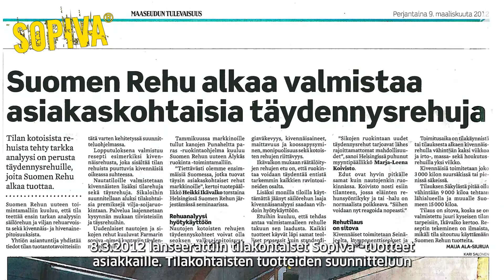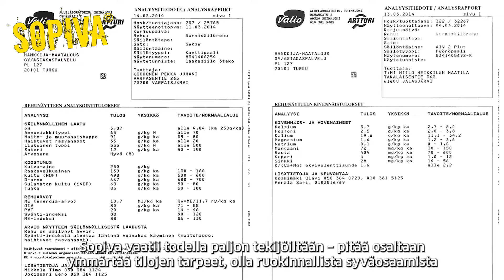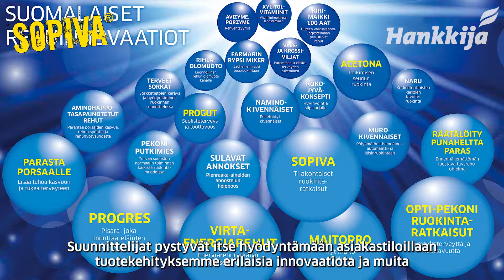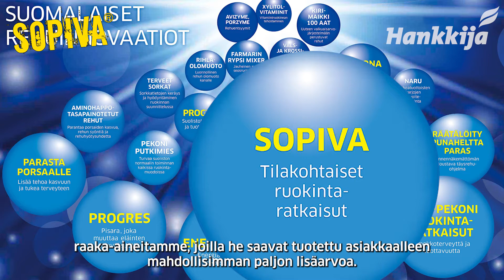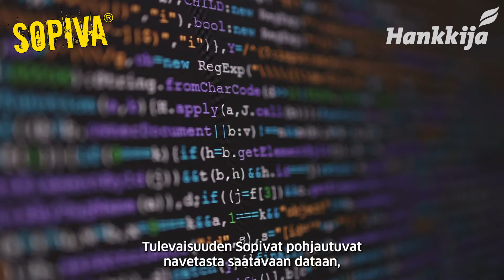Sopiva® – Nautojen täsmäruokinnan edelläkävijä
Sopiva®-tuotteet ovat rehuratkaisuja nautojen täsmäruokinnaan toteuttamiseen nyt ja tulevaisuudessa. Uniikit asiakaskohtaisesti suunniteltavat Sopiva-tuotteet ovat aina Hankkijan ja tilan yhteiskehityksen tulos. Tuotteet optimoidaan täysin tilan omien säilörehujen ja viljojen pohjalta, tilan tekniikkaan sopiviksi ja tavoitteet toteuttaviksi. Sopiva kotouttaa karjaan ja nurmeen tehdyt panostukset täysimääräisesti. Tuotteiden optimointi tapahtuu tuoreimman tieteellisen ruokintatiedon perusteella Hankkijan omalla suunnitteluohjelmalla.

Sopiva-rehuratkaisu sopii erinomaisesti sekä lypsylehmien että lihanautojen ruokintaan. Sopiva-tuotteet ovat täydennysrehuja, puolitiivisteitä, tiivisteitä, houkutusväkirehuja, kivennäisiä sekä kaikkea muuta näiden perinteisten määrittelyjen välimaastosta ja ulkopuolelta.